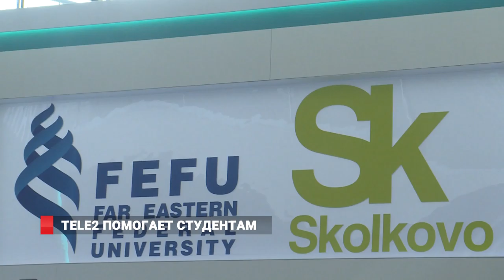ТЕЛЕ2 ПОМОГАЕТ СТУДЕНТАМ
Ещё одно соглашение о долгосрочном сотрудничестве, с целью поддержать талантливую молодёжь, на полях ВЭФ Дальневосточный федеральный университет заключил с компанией ТЕLE 2. Партнёрство поспособствует созданию необходимых условий для формирования у студентов, аспирантов и преподавателей современных навыков проектной деятельности.